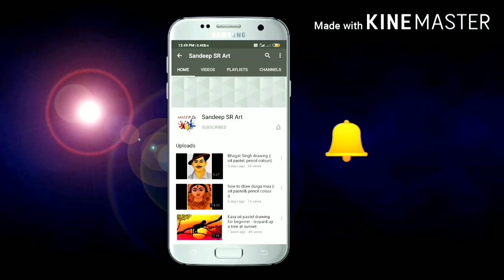Easy oil pastel drawing for beginner - crane bird scenery- step by step.